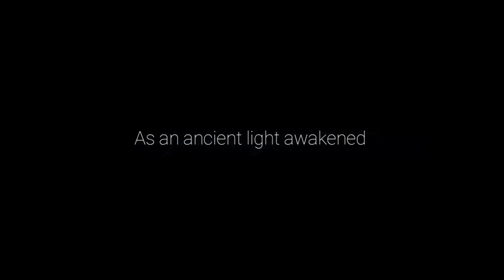Day 1 playthrough of Ori and The Will of he Wisps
I may not have many subscribers right now but I hope that can change. I would love to grow a community and talk to a chat as I play games and interact with everyone.

Socials
Main Channel